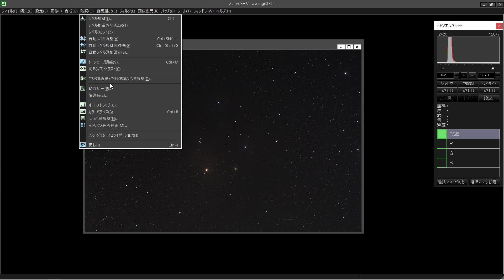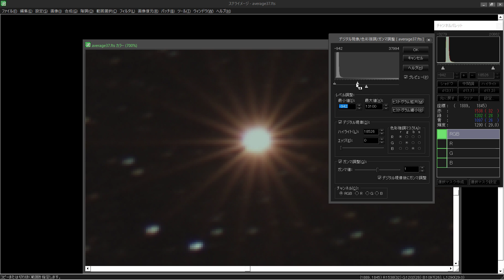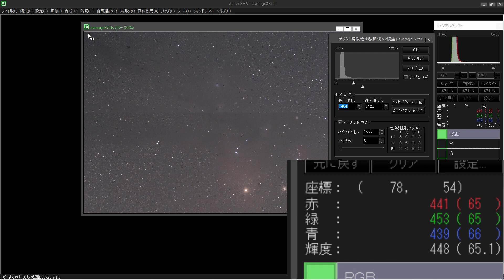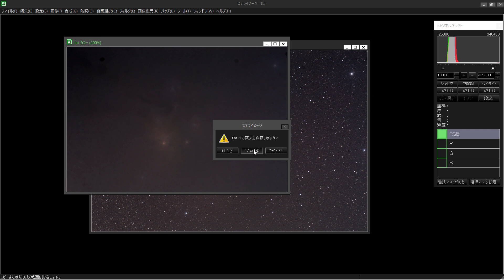ステライメージのデジタル現像で白飛びを抑えてホワイトバランスを合わせてから画像処理を開始するとやり易い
天体写真の画像処理の前半にステライメージのデジタル現像と言う機能を使って白飛びを抑えてヒストグラムを太らせて尚且つホワイトバランスを合わせてから開始すると凄くやし易くなるのでシェアしたいと思います。

などの明るさ調整マスクフラット補正を行う前にもデジタル現像で処理しているとフラット画像が作り易くなります。

▼【関連記事】▼
星空を綺麗にする天体写真のホワイトバランスのポイント